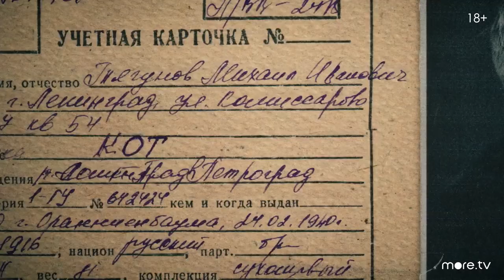Сериал За час до рассвета 1 сезон 2020 смотреть онлайн трейлер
Смотреть онлайн сериал За час до рассвета 1 сезон тизер

1946 год. Лейтенант Денис Журавлёв возвращается к мирной жизни и устраивается на службу в милицию. Его начальник – майор Шумейко по прозвищу Сатана - человек с тяжёлым характером, но решения поставленных задач добивается любой ценой. Журавлёв появляется в команде как раз вовремя: в городе орудует банда преступника по прозвищу Клещ, и чтобы поймать его, нужен неординарный план, который Журавлёв берётся реализовать. Однако скоро становится очевидно, что война, идущая в мирное время, когда непонятно кто друг, а кто враг, ещё запутаннее, чем война, с которой он только что вернулся.

Жанр: драма, триллер, детектив, преступление
Страна: Россия
Режиссёр: Игорь Зайцев
Дата выхода: 2021 г. (мир)